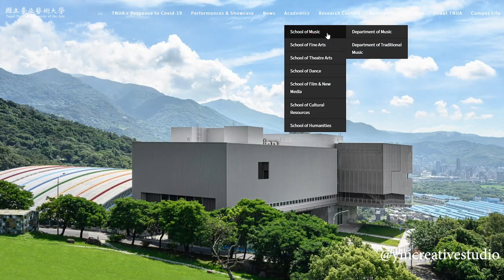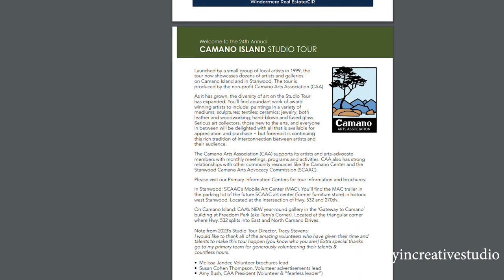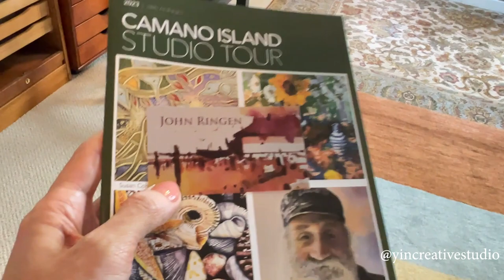The Fear of Being a Full Time Artist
Do you have any fear?
What is your fear?
Have or had you overcome your fear?

As an artist, I have a fear of being a full-time artist because of my assumptions. However, I want to devote myself more into making art. This voice is getting louder and louder. I am working on achieving my goal at this moment. I will lean on faith and trust the process. Let's overcome our fear together!

Here is the list of colors that I used in this painting:
Terrain: 121, 122, 123, and 125
Essence: 100, 103, 104, 105
Currents: 143

Paper: Arches Cold Pressed 100% Cotton 300gsm

Masking Fluid: Winsor & Newton

Happy Painting!